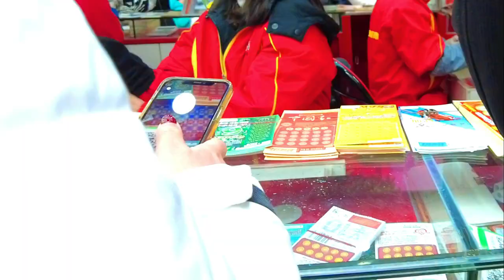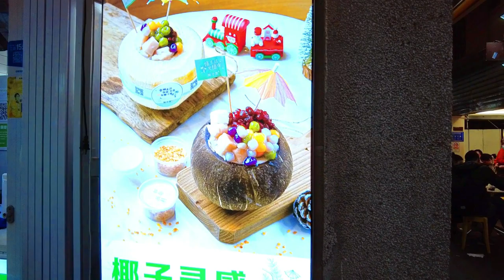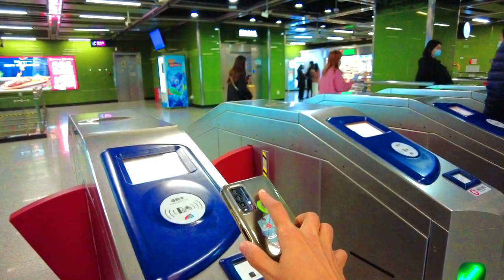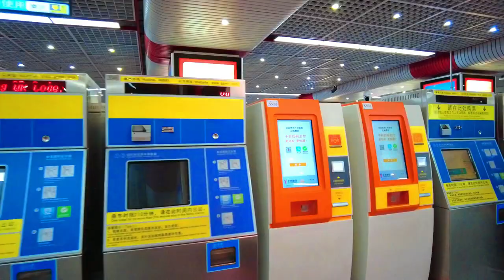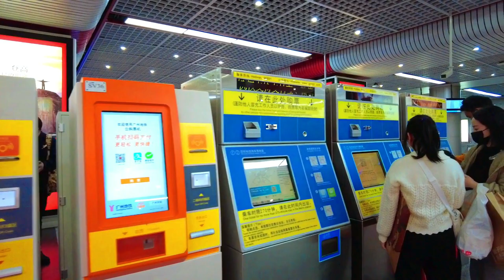Guangzhou Shopping | Guangzhou Metro Ride | Beijing Lu Road Pedestrian street | Indians in China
About me & in this video:
I am an Indian girl living in China who makes videos on and about China.
In this vlog, I will take you to the most famous Shopping street in Guangzhou known as Beijing Lu shopping street or Beijing Road Pedestrian shopping Street.
There is also a very beautiful Temple known as Dafo Temple.
Also, let me take you on the Guangzhou Metro Train ride on our way back. The Guangzhou Metro is colorful and very convenient to travel in Guangzhou City.

TimeStamp
00:00 : Precap
00:20 : Intro
00:36 : Guangzhou Taxi
01:16 : Guangzhou hop on hop off sightseeing bus
01:45 : Beijing lu shopping street, Beijing road pedestrian shopping street
03:45 : China lottery center
04:40 : Chinese souvenir shop
10:08 : Dafo Temple
12:35 : Beijing lu Chinese Food street
13:42 : Guangzhou Metro